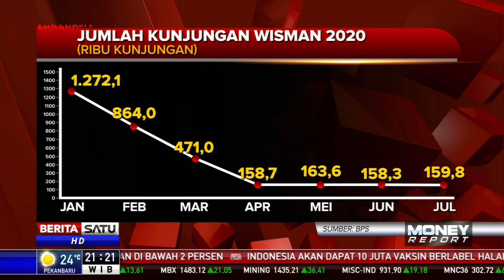Data Jumlah Kunjungan Wisman Tahun 2020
Jumlah kunjungan wisman pada Juli 2020 sebanyak 159.800 orang. Kedatangan wisman menurut kebangsaan terbesar dari Timor Leste disusul Malaysia.